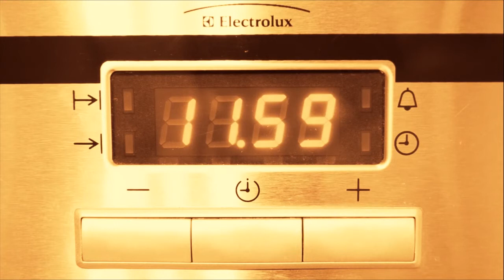Hai Beseret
School Project - A Tribute To  Some Genres Of Movies
Video By: Itay Bartal
B.Design: Holon Institute Of Technology
Year: 2013